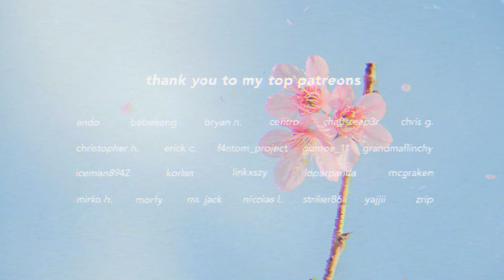positions - ariana grande | cover by lunity